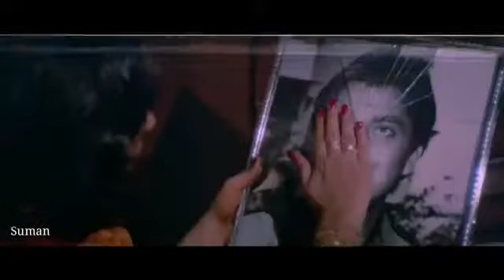KISMAT BEWAFI HAI RAM B S l(2)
Ram b. s . L